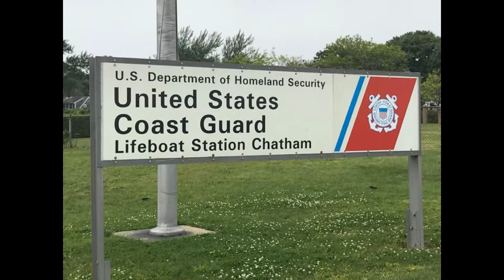Alejandro comes to America